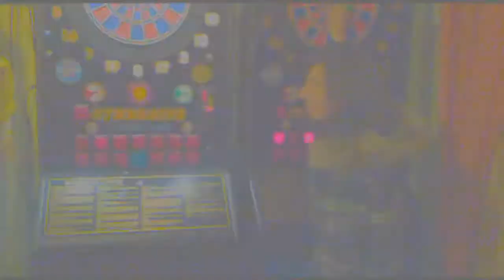The Best Of 2011 - We Found Love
Alcuni dei più bei momenti passati con voi! :D